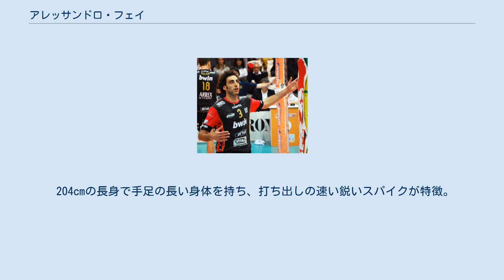アレッサンドロ・フェイ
シスレー・トレヴィーゾの選手
ASバレー・ルーベの選手
アレッサンドロ・フェイ（Alessandro Fei, 1978年11月29日 - ）は、イタリアの男子バレーボール選手。
サロンノ出身。
 イタリアのジュニアチーム・パドヴァから、1995年セリエA・パドヴァへ入団。
マチェラータを経て、2001年からシスレー・トレヴィーゾに所属。
トレヴィーゾでは4度のリーグ優勝のほか、コッパ・イタリア、欧州チャンピオンズリーグの優勝に貢献した。
 1998年、19歳でナショナルチームに代表入りし、同年5月8日、アレッツォで行われたポーランド戦で代表デビューを飾る。
イタリア代表として通算236試合に出場し、2000年シドニーオリンピックで銅メダル、2004年アテネオリンピックで銀メダル獲得に貢献した。
2008年北京オリンピックにも出場し、3大会連続オリンピック出場を果たした。
 ナショナルチーム、クラブチームで長らくミドルブロッカーとして活躍していたが、アテネオリンピック以降、オポジットに転向し、2005年ワールドグランドチャンピオンズカップでベストスパイカー賞を受賞した。
 204cmの長身で手足の長い身体を持ち、打ち出しの速い鋭いスパイクが特徴。
パーマヘアがトレードマークである。
 4大会連続出場となった2012年8月のロンドンオリンピックでは、銅メダルを獲得した。